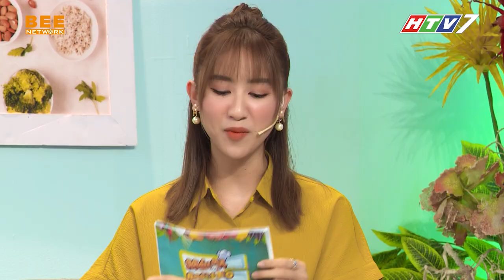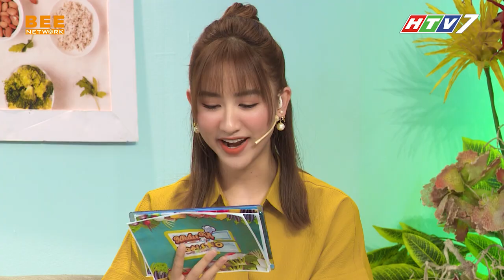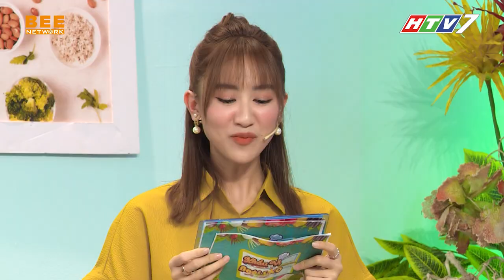KHẨU VỊ NGÔI SAO TẬP 102| Kim Đào tự nhận rất "ghét đồ ăn màu xanh" khiến fan cuống cuồng đáp ứng